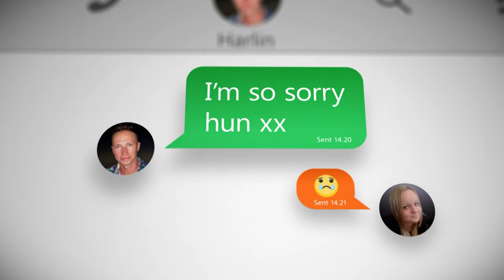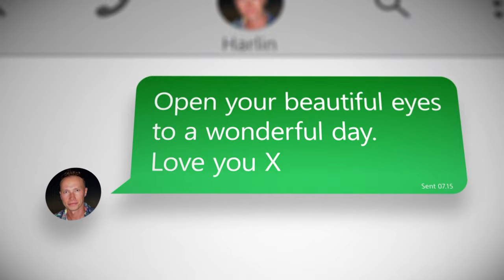Emma Opens Up About Her Relationship With Harlin | Catfish UK | Full Episodes | S1 E1 | Part 1 of 6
Emma opens up about her online relationship with Harlin to Oobah and Julie. Could her dream man actually be a catfish?

Watch Catfish on MTV or stream it on Paramount+